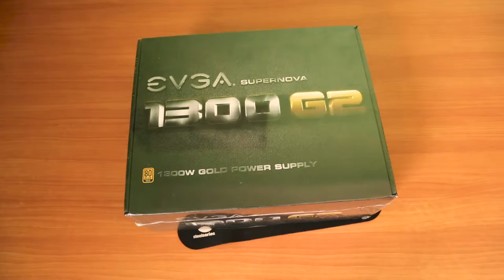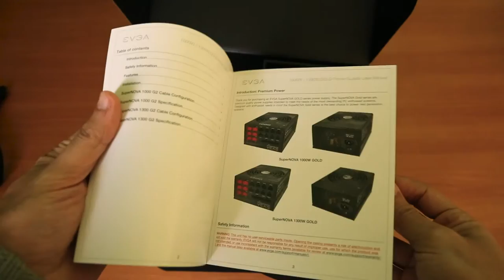EVGA 1300W 80+ Gold Power Supply / Alimentation Unboxing EbolaBuild | فتح العلبه و المراجعة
EVGA, une marque bien connue dans le milieu Gamers notamment pour ses cartes graphiques bien performant et aussi pour ses alimentations puissante et robuste.

Le successeur de notre précédente alimentation n’a pas changé de marque mais à changer de puissance. On est passé de l’EVGA 850W 80+ Gold à l’EVGA 1300W 80+ Gold. Ça vous paraitra exagéré ! Mais bon dans ce Build on veut toujours garder la possibilité d’ajouter d’autre composant sans contrainte.